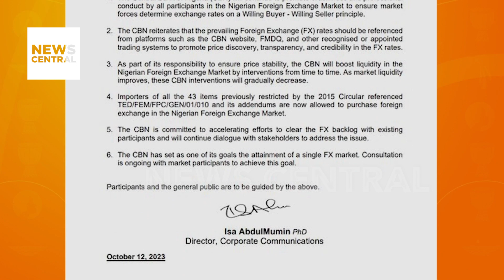Forex Prohibition: The Central Bank of Nigeria Lifts FX Ban on 43 Items | NC Breakfast | 13/10/2023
In a significant policy shift, the Central Bank of Nigeria (CBN) has announced the removal of the foreign exchange (forex) ban on 43 items. This move is aimed at increasing access to foreign exchange for businesses and individuals and facilitating trade in the country.

The CBN had imposed restrictions on the availability of forex for certain items, including food products, textiles, and other goods, in an effort to conserve foreign exchange reserves and promote local production. However, the recent decision to lift these restrictions reflects the CBN's commitment to creating a more flexible and business-friendly forex regime.

Hosts: Olive and Osarogie
Guest: Joshua Akinbajo, Economist